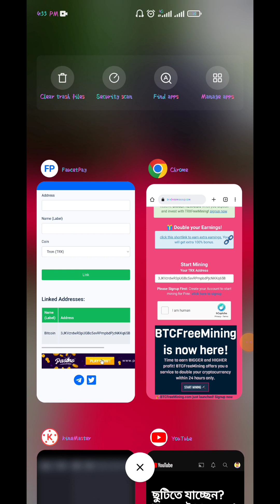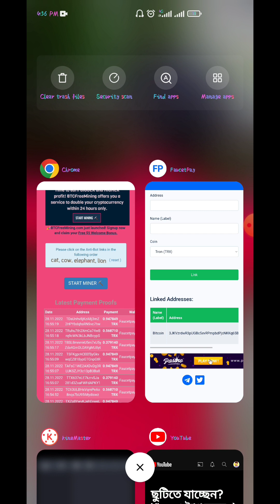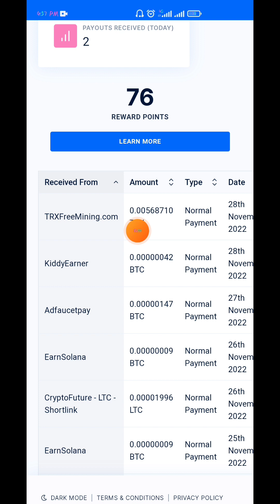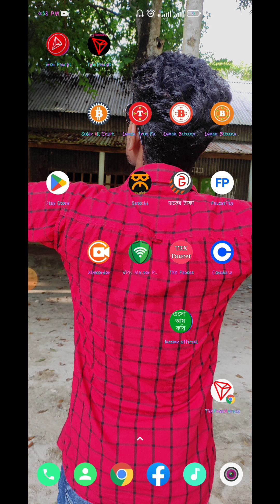TRX Free Mining !! make money online !! Crypto Leadgen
,🎉Use Refer Code:...Refer code: ❓❓❓❓🥱✓

music credit.
¤ To upload your song to digital platforms like Spotify, Itunes, etc ... you have to buy a license.
¤ You have to mention Skagbeats as creator of the beat.
¤ We are not responsible if your video receives claims, if you want to be sure you can buy your license.